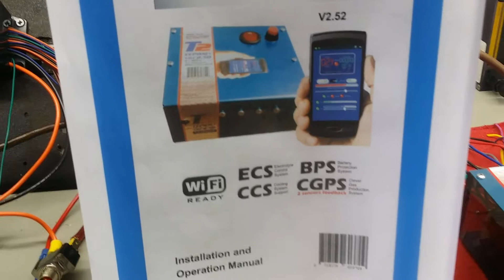NEW WIFI HHO POWER SUPPLY AND CONTROLLER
Test and install